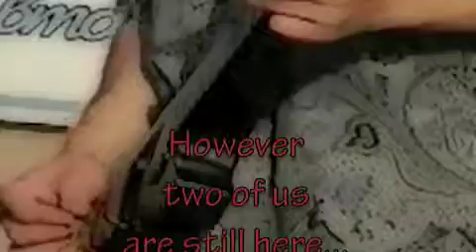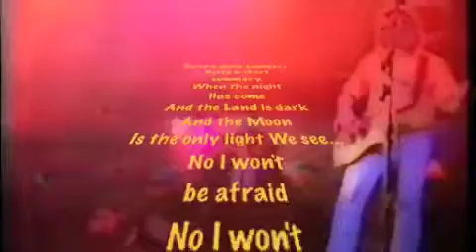Stand by me.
Lo-fi  home-made version of an old song. Recorded with the help of "Garage band" on a Mac by IF of "The Hot Dogs"